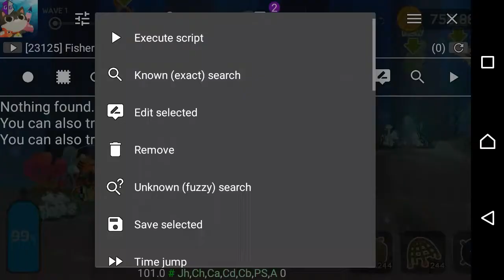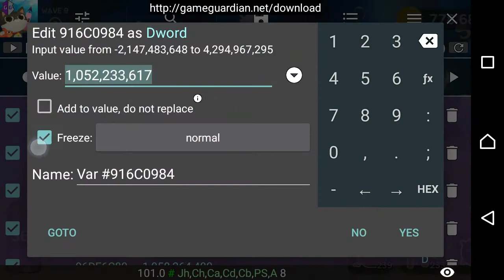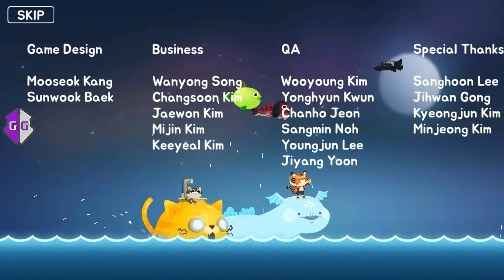The Fishercat Leviathan